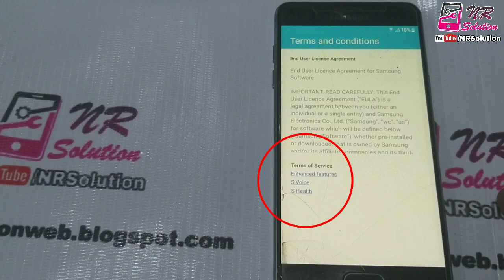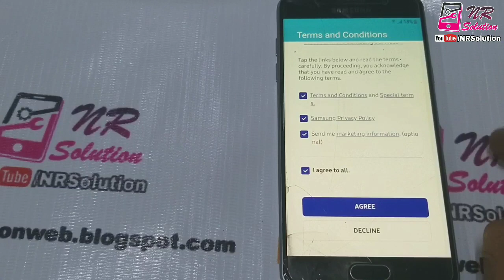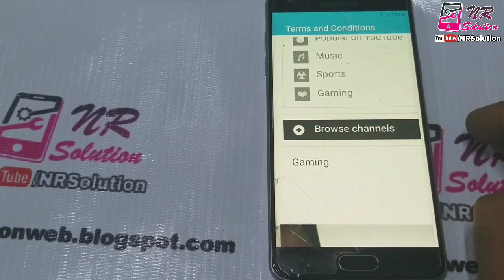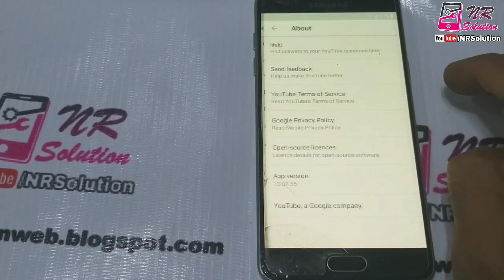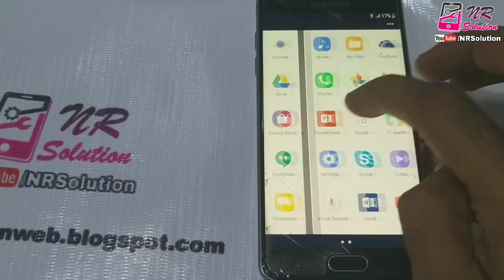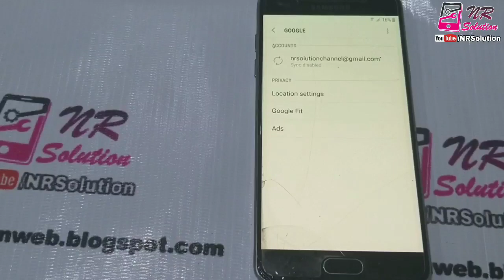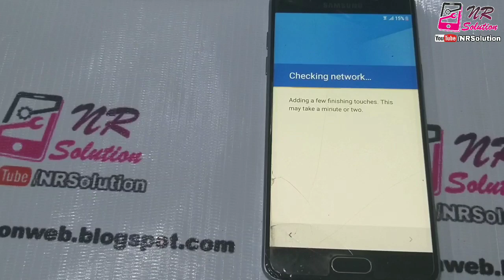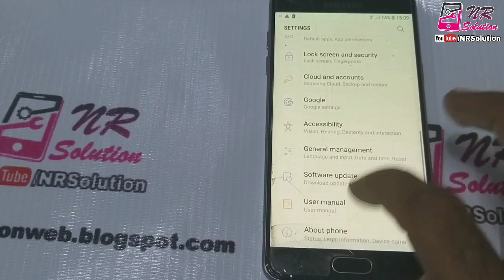Samsung A5 A510FD | Frp Bypass | Google Account Remove | New Security 2019 Without PC Urdu/Hindi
Samsung A5 A510FD Frp Bypass Google Account Remove New Security 2019 Without PC
All Option Not Work HushSms TalkBack Call Option Sim Code But One Option Always Work Watch Video And Follow Video

Frp Bypass Samsung A510 2016 Model
Google Account Remove For Samsung A510
Samsung A5 2016 Google Account Remove Done
Samsung A510 Frp Bypass Without Pc
How To Remove Gmail Account To Samsung Mobile
How To Frp Bypass To A510FD Samsung Done..